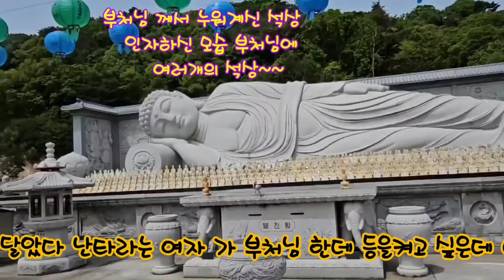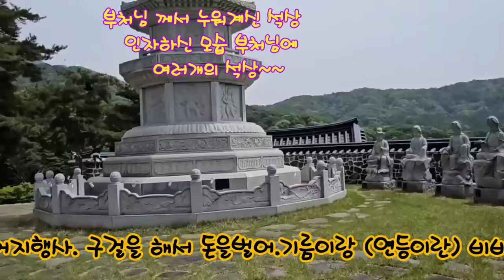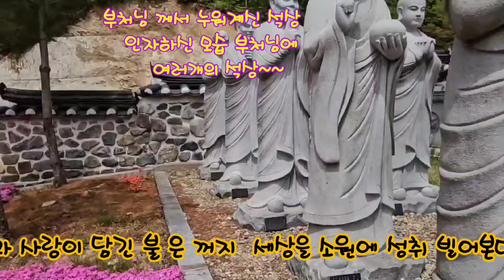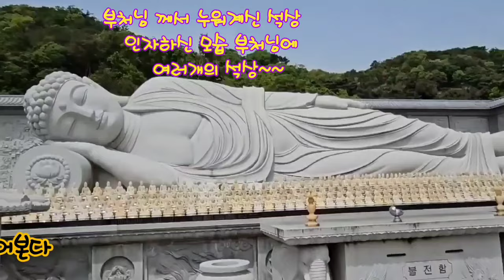부처님오신날 연등